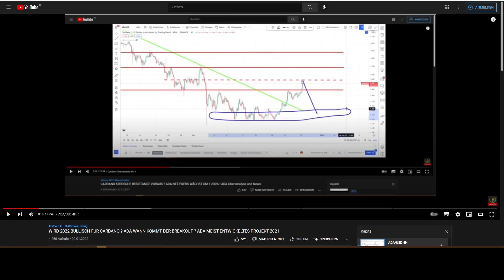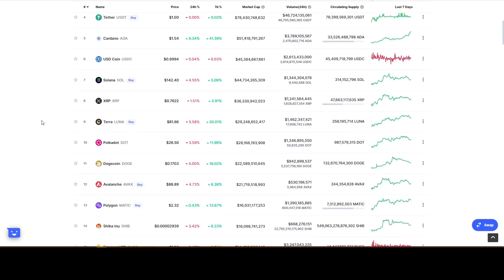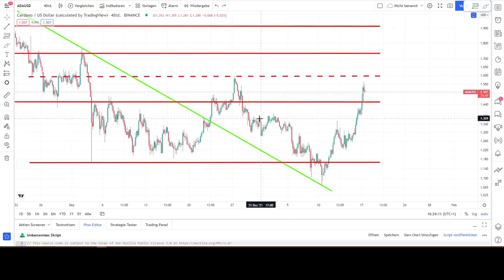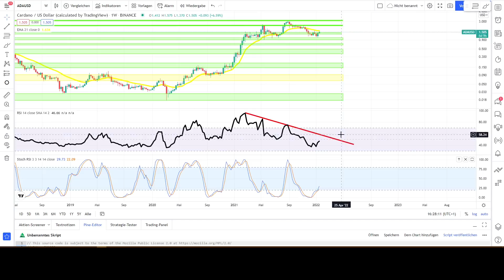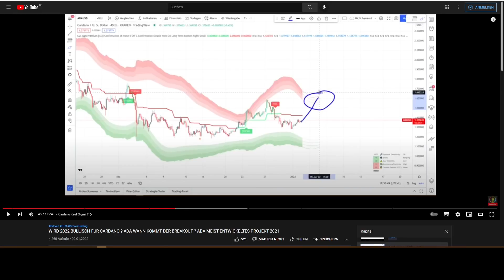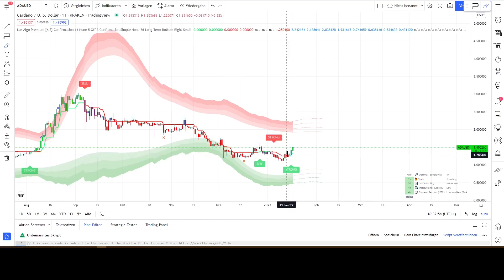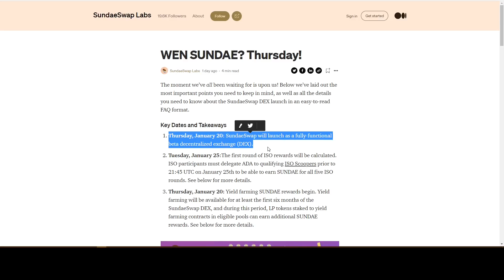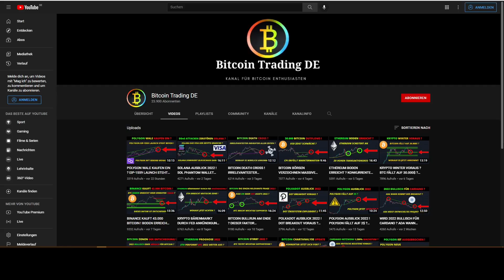CARDANO DARAUF HABEN WIR GEWARTET ! SundaeSwap MAINNET LAUNCH DATUM BEKANNT ! ADA KORREKTUR BEENDET?